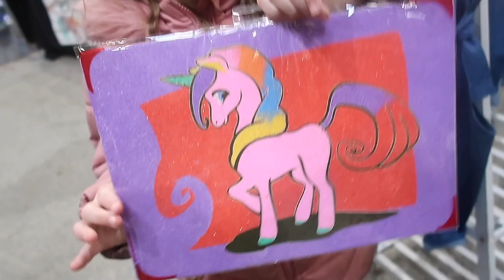First day out as a family of 5 | Days with the Grays